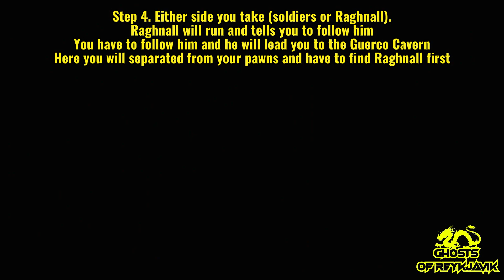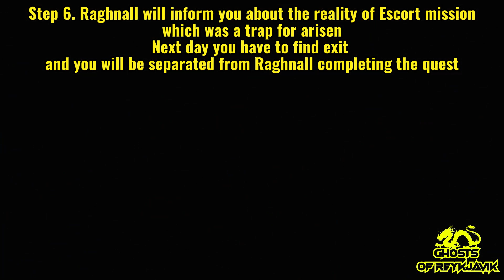Dragon's Dogma 2 - Tensions on the Highroad - Complete Quest Walkthrough